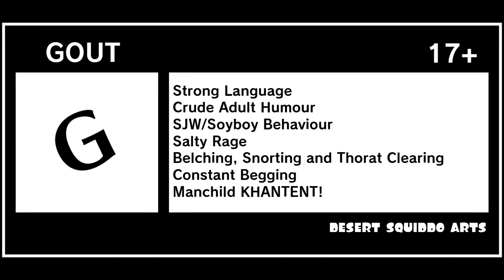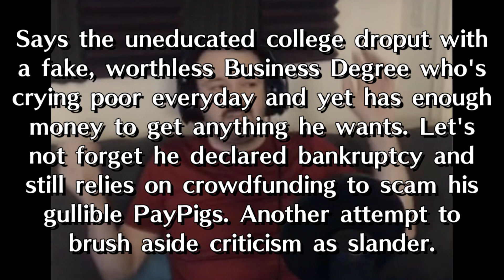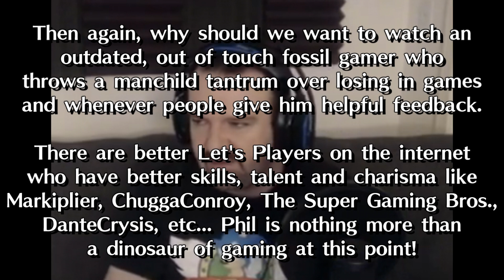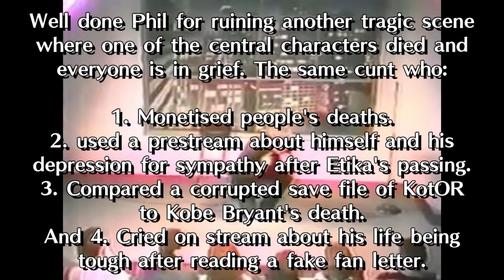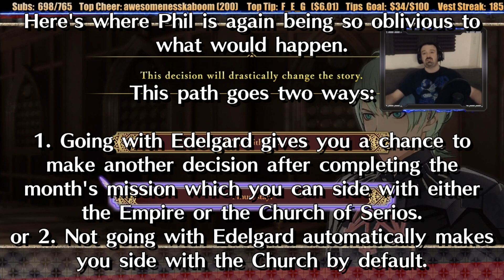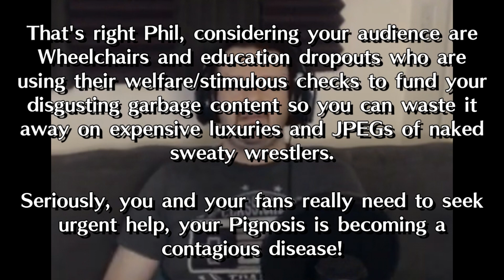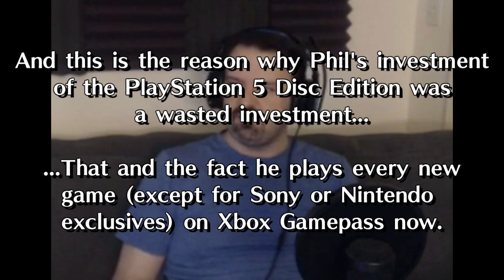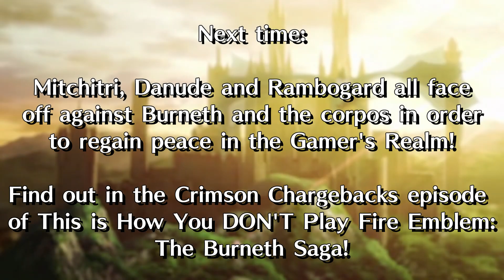This is How You DON'T Play Fire Emblem: Three Houses Episode 2 (Silver Snorts)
After leading his house to victory last time out, Phil now has to make some really critical choices that change the way the story is told. However, this part is where things go down south more so than the last part and you'll be seeing his units going down, Phil using up his Divine Pulses, ruining wholesome moments, making a decision that was a BIG MISTAKE and even some of the most pandering/padding that Phil does himself rather than doing more useful stuff in the monastery like raising support levels of other students from rival houses, recruiting other students, grinding free battles for EXP for better preparation and even doing his usual stream dictatorship. Will Phil finish this playthrough with a bang or end with a whimper? All answers will be unveiled in the Crimson Chargebacks episode of the Burneth saga of TiHYDP Fire Emblem: Three Khandos!

No copyright was infringed in the making of this video, please support the official release and fight piracy!

Chapter timestamps:

Part 1 recap & Intro - 0:00:00
Chapter 5: The Cause of Trolling - 0:02:35
Chapter 6: Throne of Lean-in-Manualedge - 0:40:29
Chapter 7: Bridge Burning At Dawn/Interlogue - 1:21:10
Chapter 8: A Streamer Without a Partnership - 1:56:08
End of Episode/Credits -  2:16:13

MMXXI - Desert Squiddo Arts UK & Inkling World Order